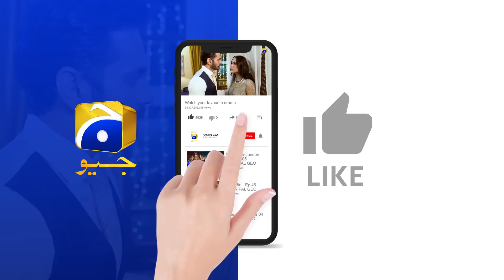Behroop Episode 71 || 𝗕𝗲𝘀𝘁 𝗠𝗼𝗺𝗲𝗻𝘁 𝟬𝟮 || Zubab Rana - Asad Siddiqui - Beenish Chauhan || Har Pal Geo